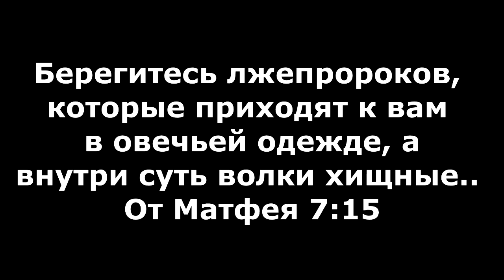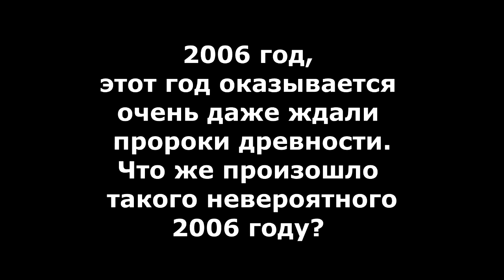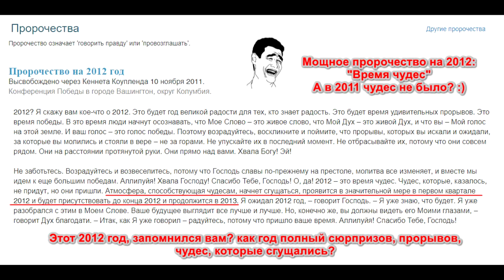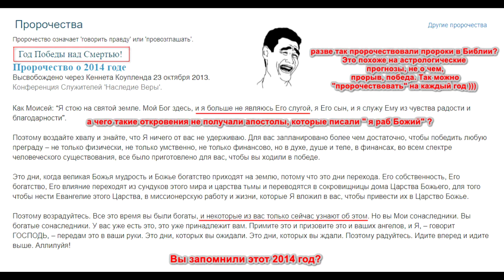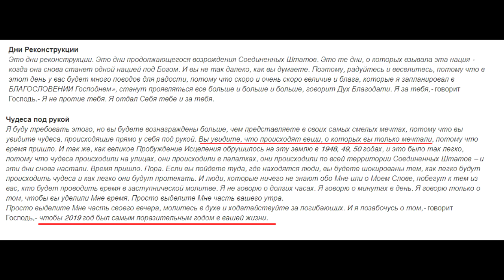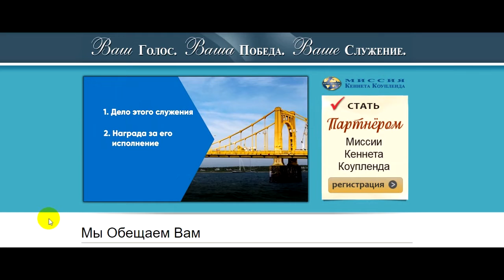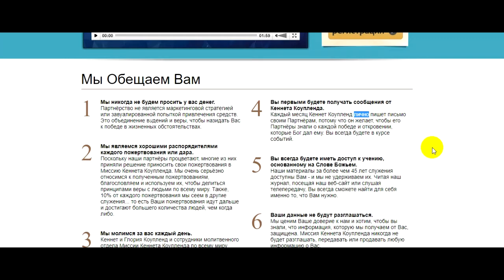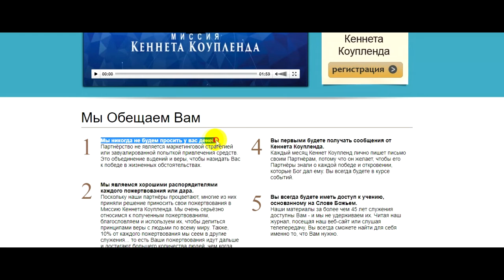Хищными волками восхищается церковь!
«Берегитесь лжепророков, которые приходят к вам в овечьей одежде, а внутри суть волки хищные.» От Матфея 7:15
Какой парадокс! Вместо того чтобы остерегаться волков, церковь ими восхищается.